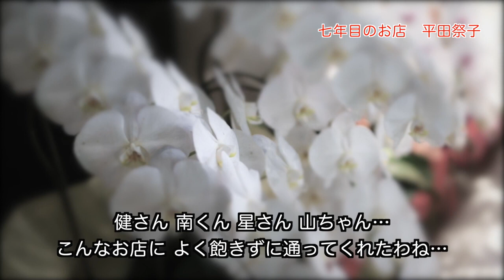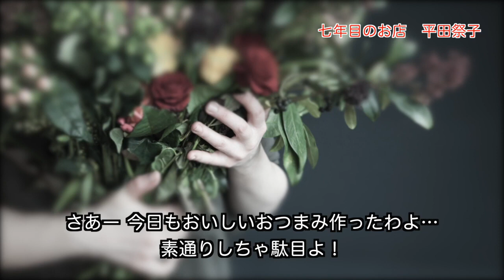七年目のお店 平田祭子 PV 2018 8【歌謡曲・演歌・カラオケ・ENKA・KARAOKE・JAPAN】